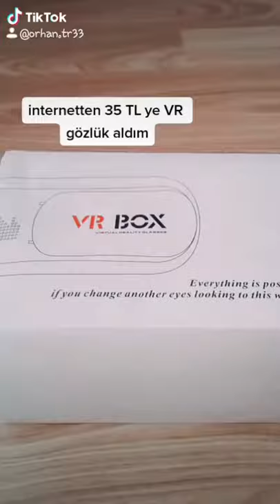35 TL YE VR GÖZLÜK!!